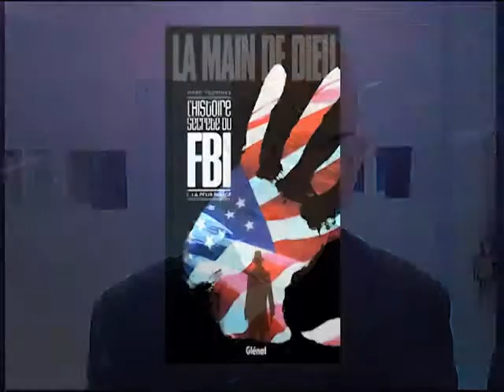Marc Védrine, "La Main de Dieu", Glénat, 12 septembre 2012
Bob Garcia présente la BD "La Main de Dieu" de Marc Védrine (qui raconte en trois tomes l'histoire secrète du FBI) sur Telessonne le lundi 10 février 2014 dans l'émission "On a des choses à vous dire" de Patrice Arditti.
La saga de l’homme le plus détesté et le plus admiré des États-Unis : John Edgar Hoover
L'histoire commence en 1971. Depuis près de 50 ans, le directeur du F.B.I. est en place, et ce grâce aux rumeurs qu’il a engrangées dans ses fameux dossiers secrets. 50 ans de règne, 50 ans de vie de l'Amérique...
Pour ses nombreux ennemis, c'en est trop : l’heure est venue de se débarrasser de lui. Une mystérieuse organisation décide ainsi de l'éliminer. Mais le risque est finalement jugé trop élevé. Les commanditaires ont alors une meilleure idée : employer la propre méthode d'Hoover, le discrédit, pour enfin l'obliger à partir.
C'est ainsi que s'engage une quête effrénée pour trouver les informations que personne n'a jusqu'ici réussi à rassembler sur ce personnage mystérieux et sombre. Mais arriveront-ils à trouver la faille ?